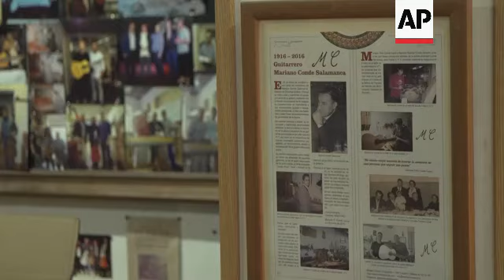The fine art of making Spanish guitars: a family matter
SPAIN GUITARS

RESTRICTIONS:

LENGT: 07:40

ASSOCIATED PRESS
Madrid, Spain - 31 January 2023

1. Various of Mariano Conde Sr. sanding and checking a guitar
2. Various of Mariano Conde Jr. sanding the interior of a guitar
3. Close of wood chips
4. Tilt up from saw dust to Conde Sr.
5. SOUNDBITE (Spanish) Mariano Conde Sr., guitar maker:
“The professional customer is our customer. We have requests (from customers) for which we adapt the guitar to the touch of the person. To do this, we choose materials, we measure keystrokes, string lengths, one string is better for one person and another for another. In other words, it's a very personalised assignment and then we give them the sound they are looking for, if it's a guitarist of one style or another, we have to give them the sound they are looking for. And it can take half a year from the time we start looking for wood to the moment the guitar is finished."

6. Hand carving wood
7. Wide of father and son working in their guitar atelier
8. Various of Mariano Conde Jr. working on the interior of a guitar and gluing pieces together
9. SOUNDBITE (Spanish) Mariano Conde Jr., guitar maker:
“Here you start with the broom, you begin sweeping the workshop, little by little you are allowed to make some pieces, some interiors, bars, do some simple gluing and little by little you see how you can make the instrument on your own. Likewise, for me all my life, as my father always says, you never stop learning.”

10. Various of Mariano Conde Sr. sanding a guitar
11. Guitar necks with the stamp of the Mariano Conde workshop
12. Pull focus from tools to Mariano Conde Jr.
13. Various of Conde Sr. gluing and clamping the body of a guitar
14. Poster reading (Spanish): “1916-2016 Guitar maker Mariano Conde”
15. Tracking of Antonio Sánchez, flamenco guitar player, greeting Mariano Conde Sr. in the workshop
16. SOUNDBITE (Spanish) Antonio Sánchez, flamenco guitarist:
“Mariano's guitars facilitate your work, let's say that when you pick up the guitar it gives you the comfort to express what you want to play. That doesn't usually happen with just any guitar, so that's where you can see the hidden work that goes into making a guitar.”

17. Various of Sánchez playing “Soleá”
18. Wide of Mariano Paredes Sr. and Paredes Jr. in their varnish workshop
19. Mid of Mariano Paredes Jr. preparing materials to varnish a guitar
20. SOUNDBITE (Spanish) Mariano Paredes Sr., guitar varnisher:
“I started with my father more than 30 years ago and I liked it, I liked it. Varnishing has always been focused on a job for guitar makers, because the guitar maker builds the guitars but he also needs the guitar to be varnished, to be dressed up, right? Let's say that we are like the tailors of this craft. I've always liked it, I've always liked music, I'm also very fond of the guitar.”

21. Various of guitars in Mariano Paredes varnishing workshop
22. SOUNDBITE (Spanish) Mariano Paredes Sr., guitar varnisher:
“It is a delicate and laborious job, but it is not only about making the guitar, you have to know how to apply the varnish, you also have to know how to give it a nice colour, here, in this house, we make many types of handmade varnishes. But the acoustics is the most important thing, that is to say, we don't smear the guitar with varnish and we don't give it too much thickness, we have our own mixtures.”

23. Various of materials, jars with resins and dyes
24. Various of Mariano Paredes Jr. dusting the guitars, picking up a guitar and varnishing it with shellac and crushed volcanic rock